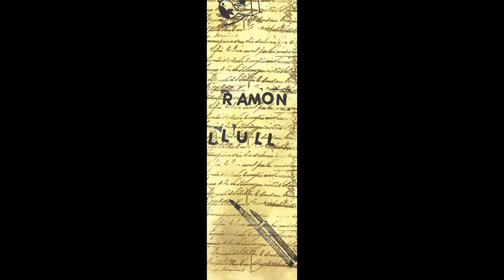Punts de llibre de segon d'ESO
Punts de llibre de segon d'ESO elaborat per l'Institut Miquel Martí i Pol de Cornellà  sobre Ramon Llull